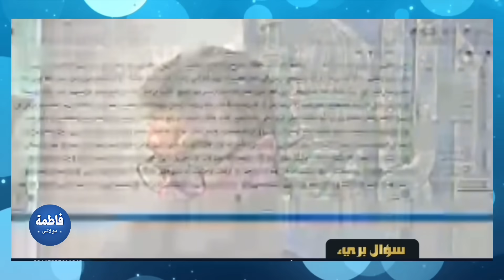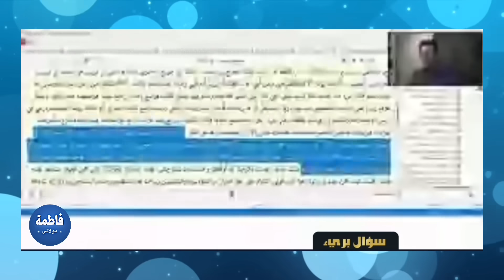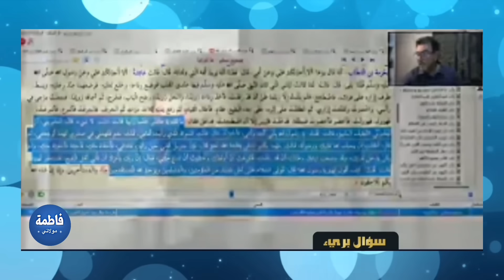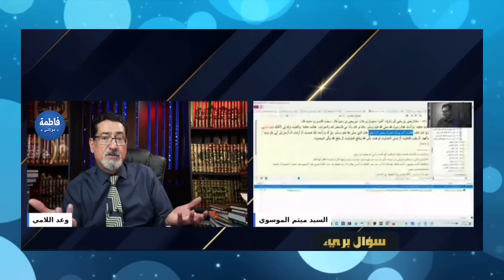😱 في ليلة عائشة ماذا كان يفعل النبي صلى الله عليه وآله العراق السعودية ترند ي